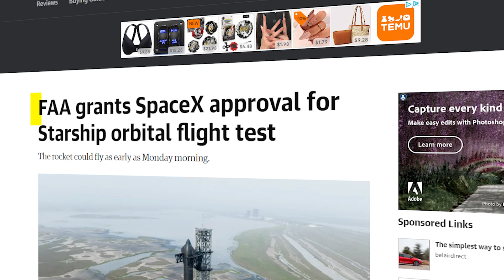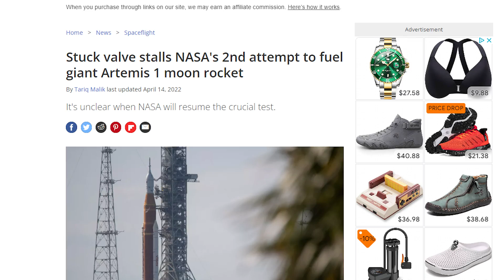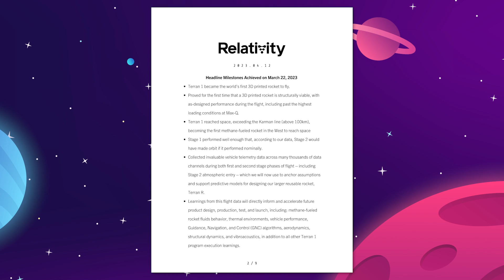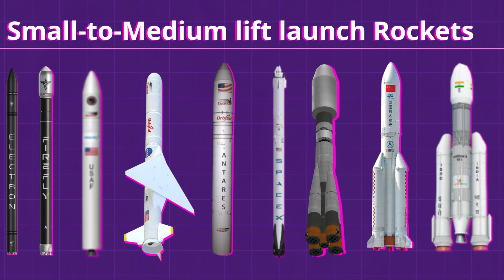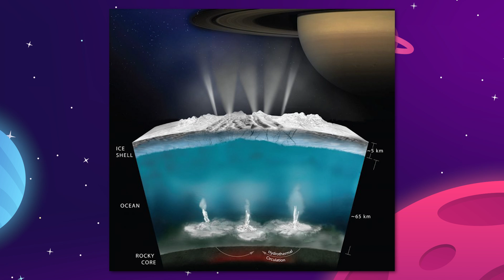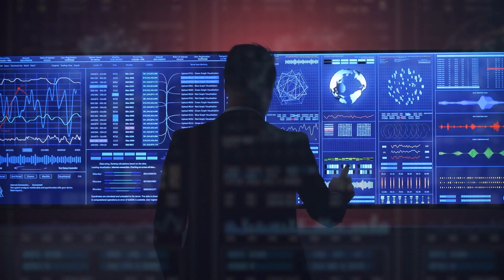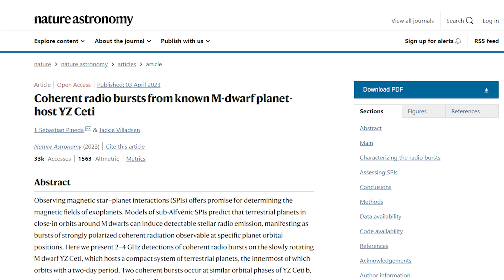SpaceX Is Launching Starship To Orbit Today!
SpaceX Is Launching Starship To Orbit Tomorrow!

Last Video: What The Journey To Mars Will Be Like!